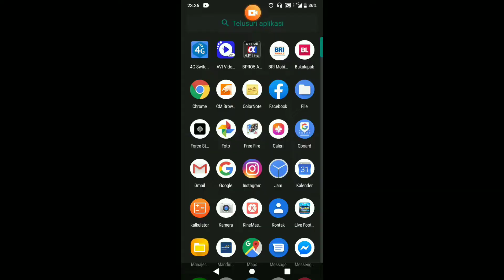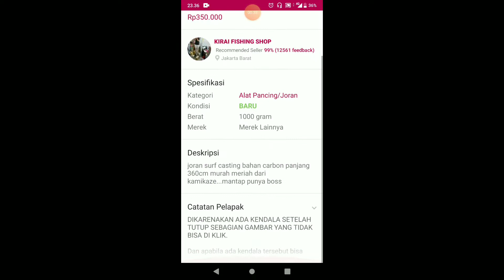Unboxing joran Pasiran kamikaze fighter pro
Spesifikasi Singkat:
unboxing joran kamikaze fighter pro surf murah, joran pasiran kamikaze, surffishing, joran sambung 3, joran pasiran kuat, kamikaze pro surf
spesifikasi;
-Rod Type : Spining surf Rod
-Rod length : 360cm(3,6 meters)
-Rod Pisces : 3 section
-Rod Rating : Fast Tapper
-Rod Power :Medium - heavy
-Blank : Graphite Composite
-Casting Weight : 100- 200 gram